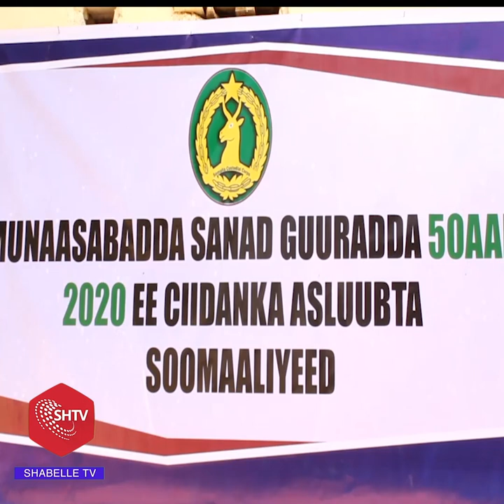Xuska 50 Guurada Ciidanka Asluubta Oo Maanta Lagu Qabtay Magaalada Baydhabo